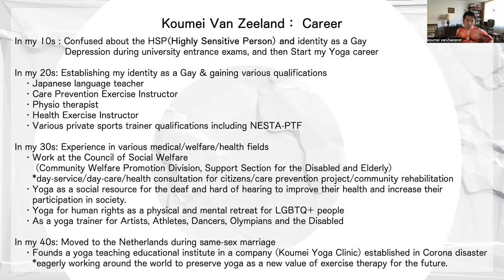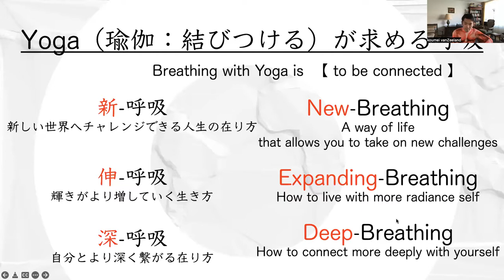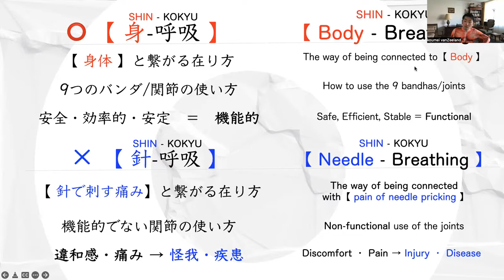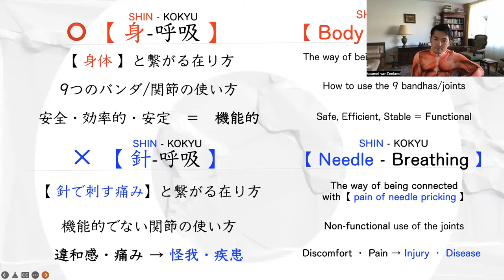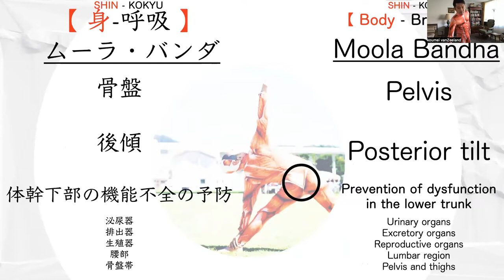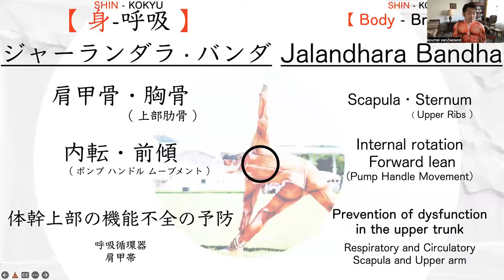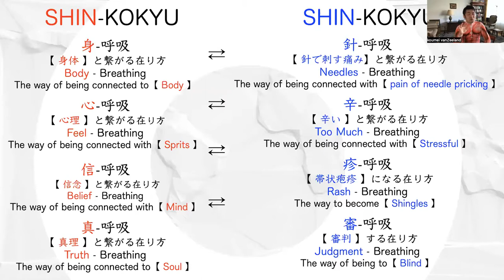【 SHIN-KOKYU １ in Teaching for Equity 2022/02/26 ~ Yoga Alliance/全米ヨガアライアンス~ 】（01:01:12）